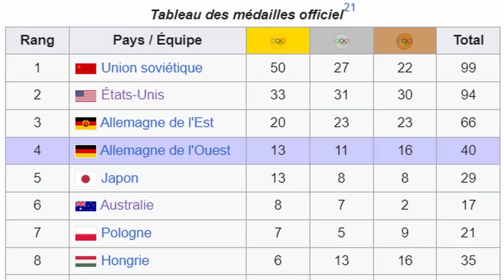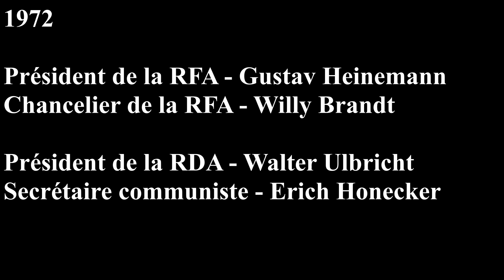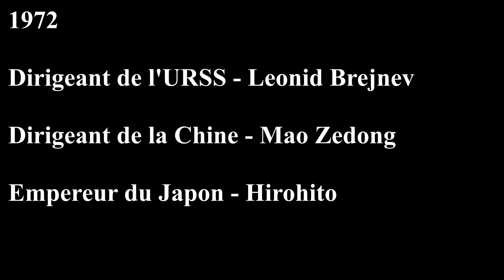1972 [60 secondes d'histoire #73]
Terra Adventum c'est une vidéo par semaine,
le samedi à 17 h

Terra Kids - @terrakidsta

Source:
Wikipédia
Histoire année après année - Flammarion